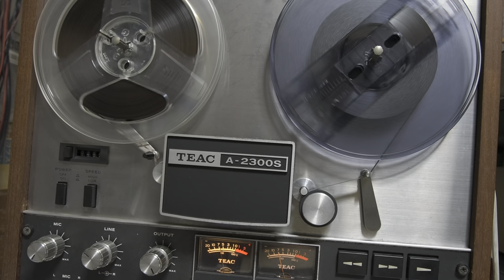つらまろのきわみ２／chocol8 syndrome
Source

TEAC A-2300S
maxell LN 35-90(may be)
19cm/s 4Tr2Ch